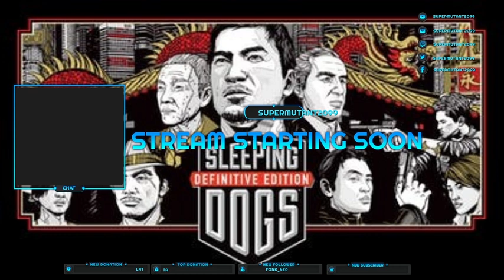Sleeping Dogs Definitive Edition Day 8. Year Of The Snake DLC Part 1 Finally.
Day 8 of the channels play through of Sleeping Dogs Definitive Edition.  Year Of The Snake DLC Part 1 Finally.